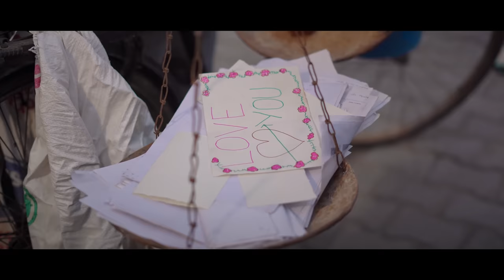Bottle Kach Gi | बोतल काच गी | Situ Verma Ft Narender Khator | Latest Rajasthani Song 2022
Singer - Situ Verma Ft Narender Khator
Producer - Situ Verma
Lyrics -  Narender Khator & Situ Verma
Video By - Urban Boys
Director - Harvinder Brar
Asst. Director - Jai Rai
DOP - Nav Rai & Jai Rai
Vdeo Editing & Colour Di - Jai Rai
Featuring - Situ Verma & Anamika Charan
Choreographer : KRISH BAGHELA
Set Designer : Khushi khandelwal
Hospitality : KRISH PRODUCTION HOUSE
Line Production : KRISH PRODUCTION HOUSE
Management Team : KRISH PRODUCTION HOUSE
Production Design: KRISH BAGHELA
Makeup Artist - Aslam
Costume By : Situ Verma & Preeta Singh

राजस्थानी गीत — बोतल काच गी
मीठा पोचा मार मार चोरयो मेरो दिल,
साईड मै नोज गै रै काळो काळो तिल,
नागण रो रूप लेय'गे करयो मन्नै किल,
चाली रै बात, बणी विसय जांच गी।
ज्यूं टूटै जज गी कलम दिल तोड़ गी,
सहारो बणगी बोतल काच गी।।

दिनगै गो पै'र ढळ्यो, रात गी रै बारी आई,
पैलां तो रै मीठी मीठी याद फेर खारी आई,
पितरां नै बोल सॉरी, ढोला मारू खोल दी,
पैलो छांटो मारगे‌, जै भैरूं जी गी बोल दी।
यादां रै सारी तेरी रद्दी मै रै तोल दी,
लागी हा बोली पूरी साढै पांच गी।
ज्यूं टूटै जज गी कलम.

शॉपिंग मॉल तन्नै, खूब रै घूमाया।
म्हारै जैपरीयै गा किला, हवामै'ल भी दिखाया।
जूती दी तन्नै जोधपुरी रै, दी चुन्नी तन्नै तारां गी।
पटगे खा गी खुश ना होई, राखी लैण तैं यारां गी।
तेरै चक्कर मै, हां हां तेरै चक्कर मै, बणग्यो रै साधु फेर बी तूं रूस गी,

पाणी आळी जोक बणगे सारो खून चूसगी।
राजस्थानी बीट चालै, हरियाणै गी छोरी है।
म्हानै छोड क्यूं होई पराई,
बोल बता के सो'री है।
तेरै यार गो आयो जमानो, औरां मै  क्यूं खो री है,
""सीतू""
 गो भी नाम चालग्यो,
सागै
""खटोड़ खटोड़""
हो री है।।

जन्मां गी खाई सारी कसमां नै तोड़गी,
चांदी आळो छल्लो लेगे, रिंग पाछी मोड़गी,
छम छम करती पाजेबां रै, रैटल स्नेक सी,
जोधाणै गी जूती म्हारी कांकड़ पर छोडगी,
कोरो कोरो घड़ो दिल, यारां गो रै फोड़गी,
लागी हा चोट लाडू तेरै चांच गी।

Special Thanks to - Vasu Rajpurohit (VRP MUSIC), KDDY, Naveen (NRVN) , Shubham ,Harshu, Priya , Gori (gs Verma ) , Shankar, Ramchander, Radhe Verma , Dharampal, Mugs Cafe  &  The Boonze On Lounge ( Cafe )